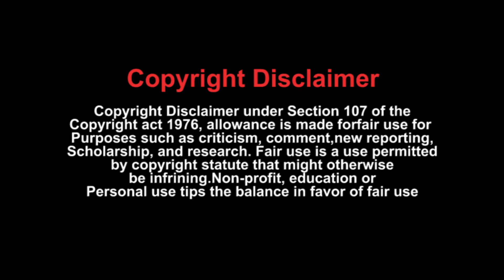Safety Training + identification and mitigation of Hazards | EPR Magazine | Power Talk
Mr. Sanjiv Prasad has been associated with Reliance India Limited since 1995 and is presently positioned as Vice President and Plant Head for Power & Utilities. He’s presently working on Carbon Neutrality Vide Hydrogen usage, Biomass, and Solar Power Utilisation. He is also a skilled energy auditor and Chartered Engineer.